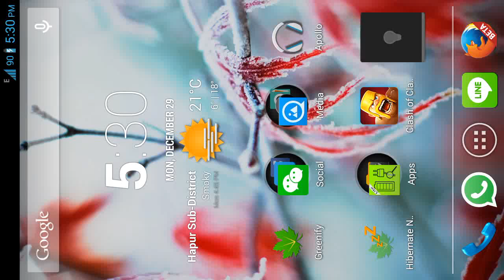Dragloon dragon balloon th9 th10